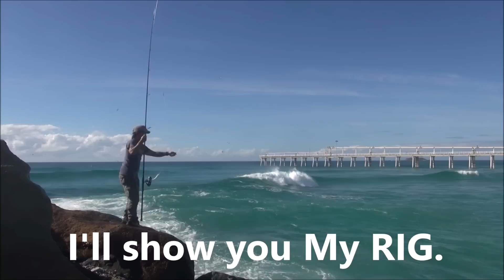Australia Land Base Lure Fishing Vol.48 DART MICRO BAIT PATTERN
オーストラリア　ゴールドコーストでルアーフィッシングをしています。今回は、５ｃｍ以下の小さなベイトを偏食してるフィッシュイーターを釣り上げるために対策を考えました。よろしく！
I am land base angler　in the　Australia gold coast. Trevally GT addict!!　go to brog